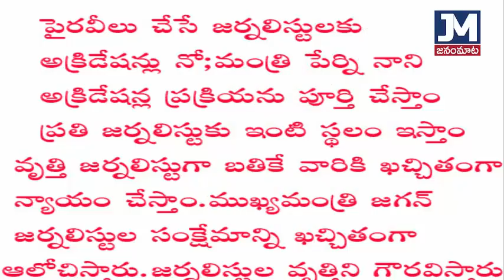Nani, Minister of Information, said that the journalists who do the above should be given accreditat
Nani, Minister of Information, said that the journalists who do the above should be given accreditations. He said journalists working for the profession will always be recognized. He said the Jagan government would definitely support the journalist who really works. He said that the process of accreditation would be completed soon.